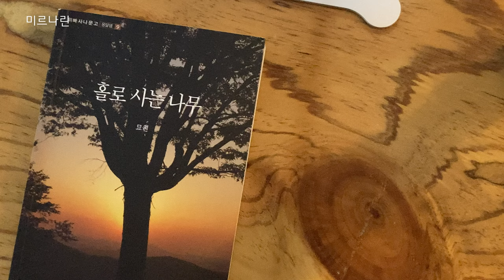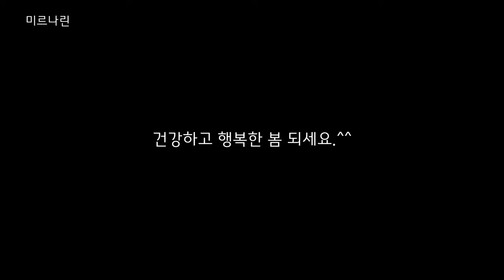시골 봄 일상 / 소고기 무우국 끓이기 / 추억 간식, 풀 빵 만들기 /새싹 한삼덩굴 차 / 시골풍경